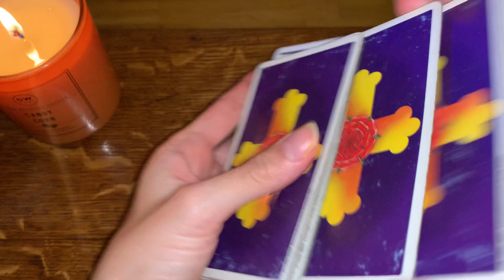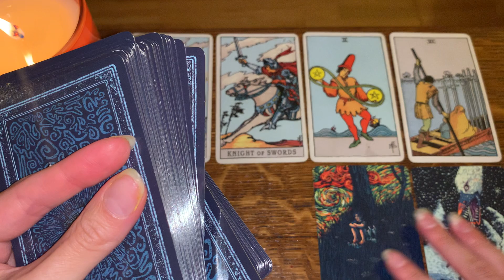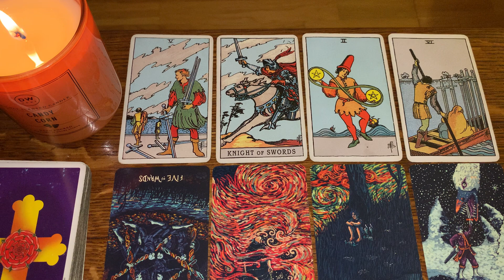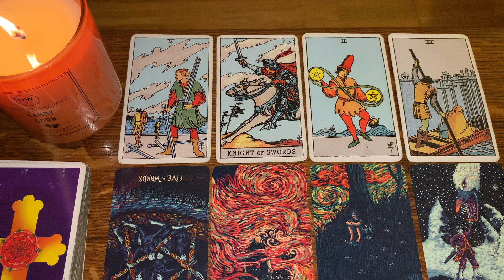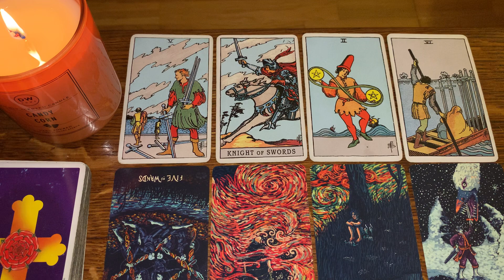PISCES ❤︎The Universe wants THIS for you! ❤︎ timing 😍✨ October 2021 Tarot Aries destiny